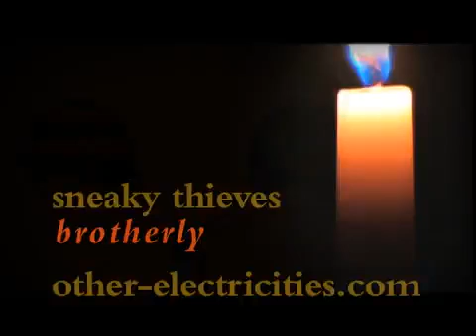Sneaky Thieves - Brotherly Medley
Medley of sounds and imagery from Sneaky Thieves' 2010 album Brotherly. Video by Darby McDevitt.